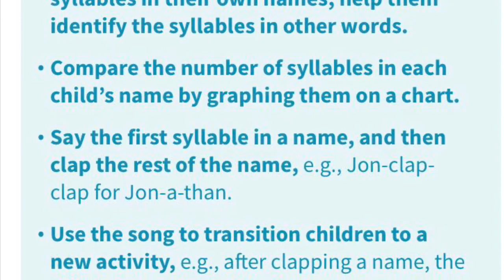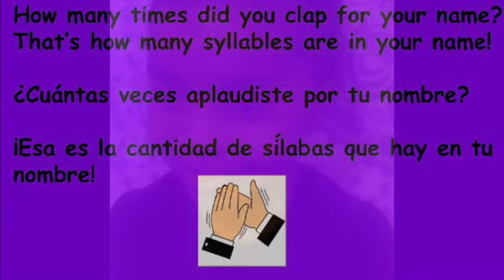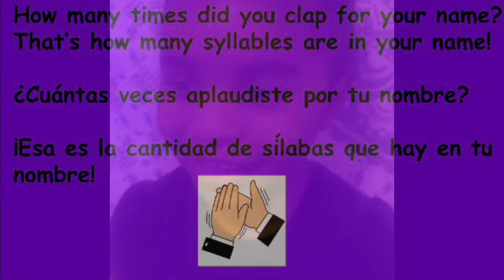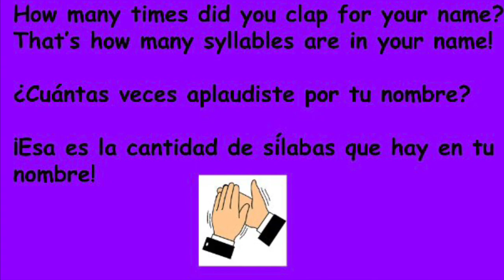Clap a Friend's Name - Mighty Minute